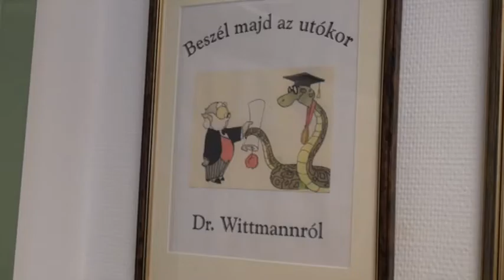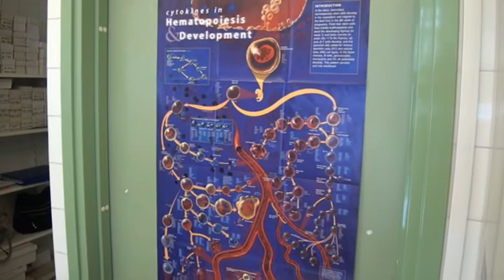2012.02.07 - Wittmann István felfedezése a cukorbetegség kapcsán